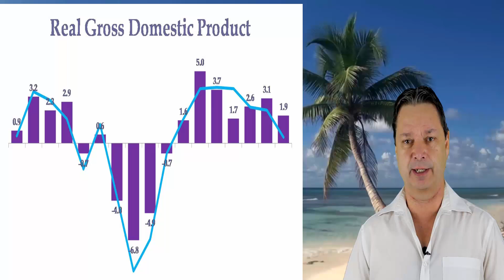Wow Airlines Closes and Strands Hundreds of Travelers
Wow Airlines Closes and Strands Hundreds of Travelers.  Many people woke up only to find the airline they had booked for their travel has gone under and they no longer have ticket or their money.